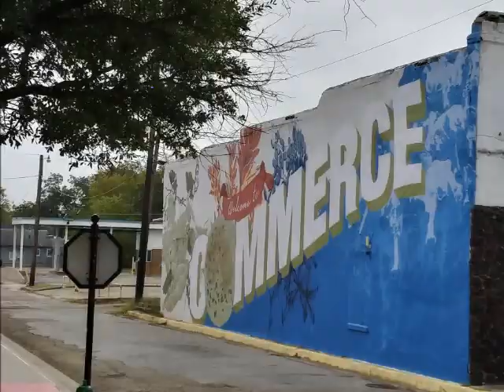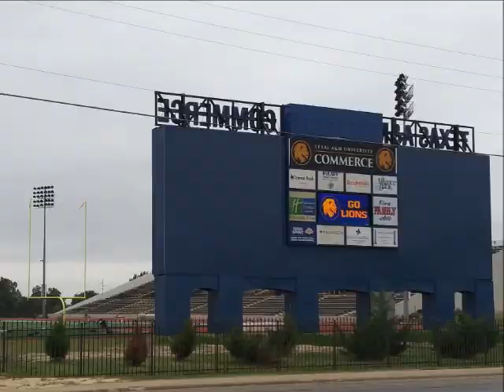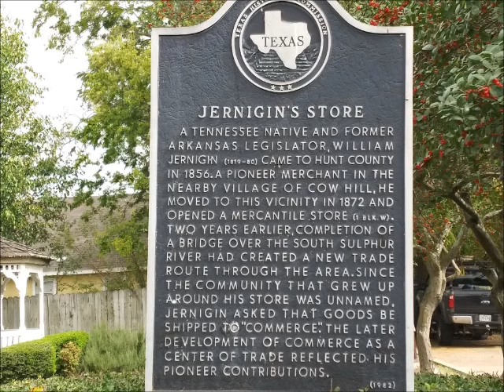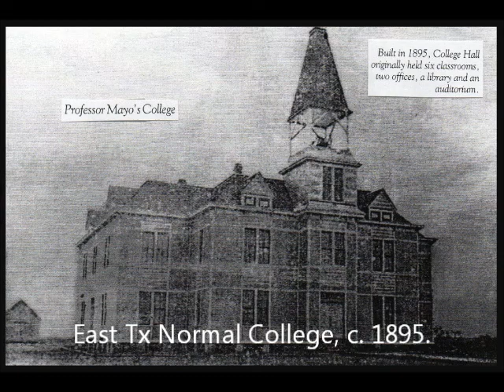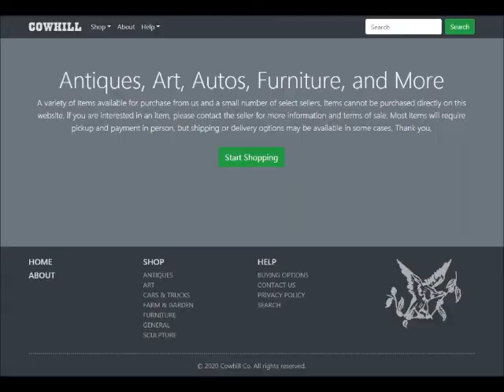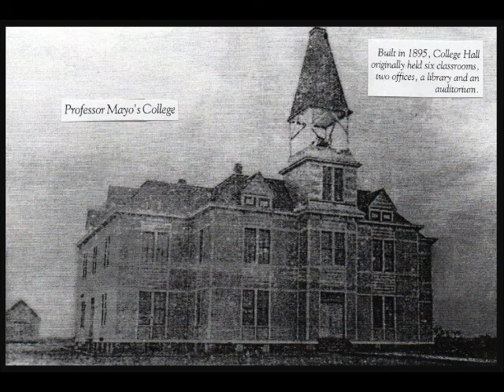Commerce TX - Why It Exists - History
A town with 2 reasons to exist!  Some towns just happen.  Not Commerce.  It double-happened.  Started for "commerce", then added to by education.  Isn't that a great pair!  Got to see why!  Enjoy!

=== Video Contents ===
0:00 Hook
0:14 Introduction, Location
1:20 Story 1 & 2 Overview
2:55 Story 1 - How It Started
4:44 Story 2 - College Moved
5:10 Old Library & Other Locations
6:35 Cow Hill Antiques
7:19 Texas A & M
7:39 Outro
8:28 Review Clips